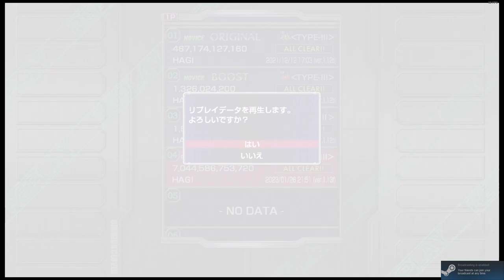Crimzon Clover World EXplosion - ORIGINAL ARRANGE 1CC (Type-III)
Score: 7,044,586,753,720

Choking at the end almost made me give up.